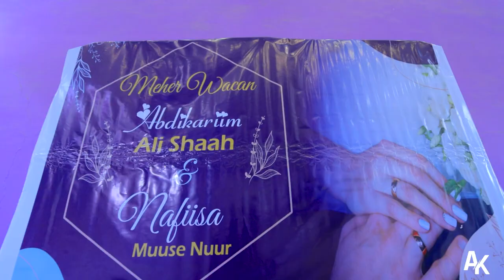Abdikarin Ali shaah & Nafiisa | Meherkii Qarniga | Official Vidoe | 2022